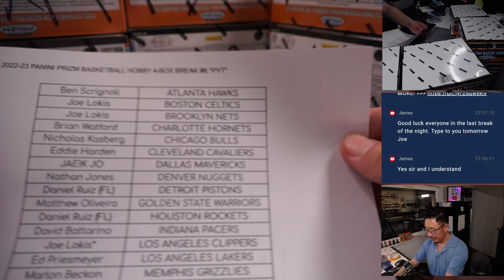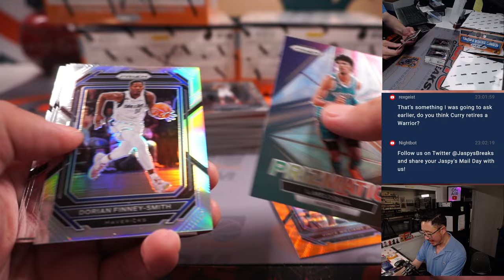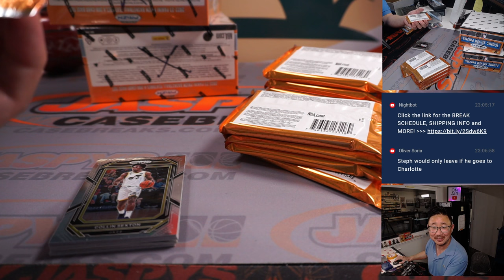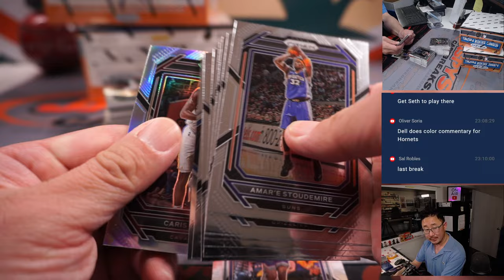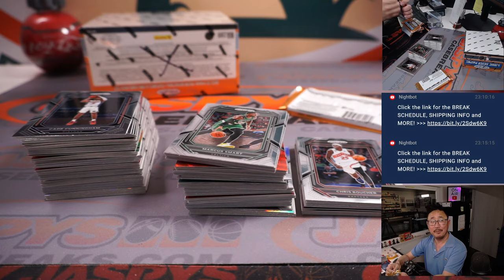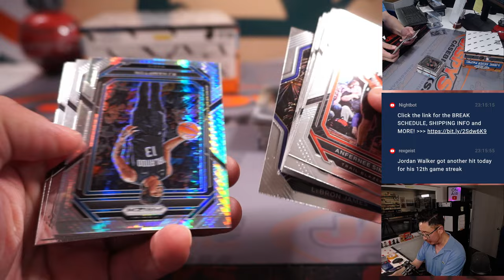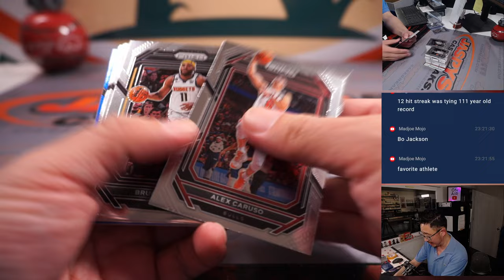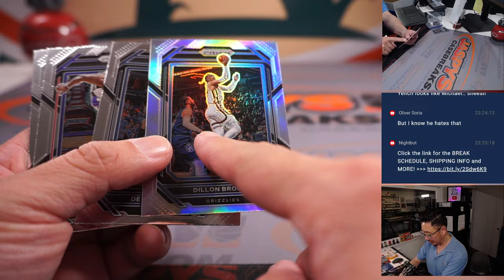W, 04.12.23 -- 2022-23 PANINI PRIZM BASKETBALL HOBBY 4-BOX BREAK #6 *PYT*